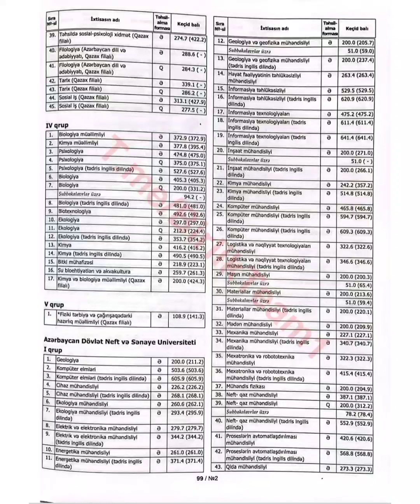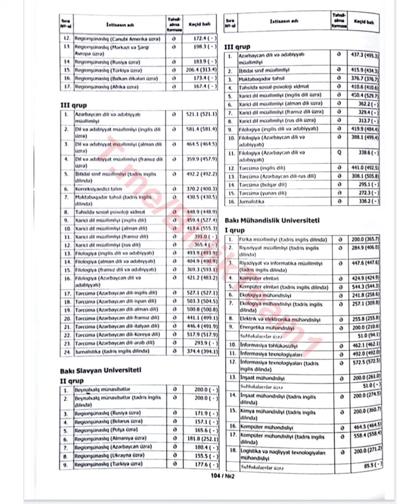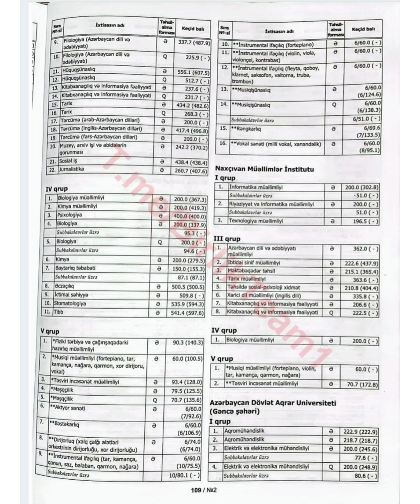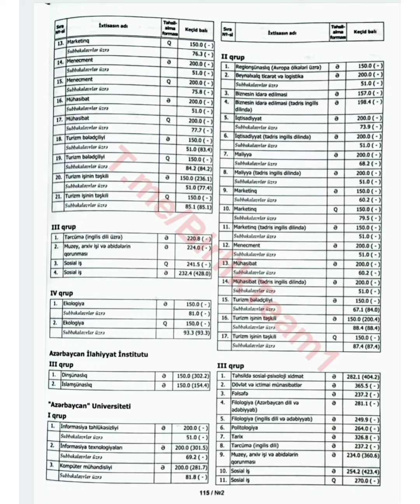Abituriyent Jurnali N2 , 2022. Qruplar üzrə keçid balları